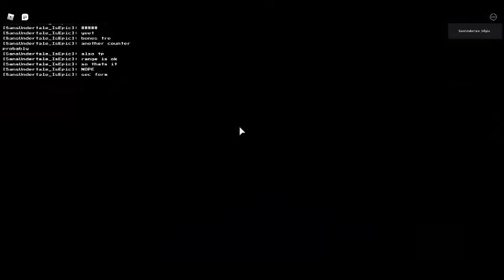DELTA SANS SOUL SHATTERS! (part 2)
HYPEEEEEEEEEEEEEEEEEEEEEEEEEEEEEEEEEE